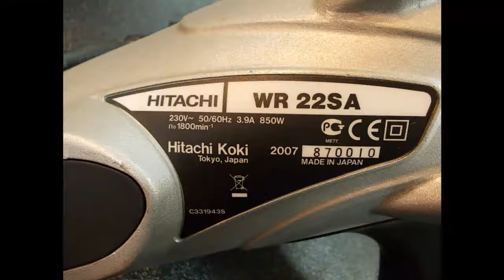Hitachi Klucz udarowy / Zakrętarka udarowa WR22SA - klucze udarowe do warsztatów - Częstochowa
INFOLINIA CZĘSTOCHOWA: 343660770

KLUCZ UDAROWY HITACHI WR22SA
Profesjonalny klucz udarowy HITACHI do cięzkich prac warsztatowych
Opis produktu:

    610 Nm / 850 W

    nowoczesny, odporny na przeciążenia silnik

    głowica pokryta elastomerem zabezpieczającym obrabiany materiał

    możliwość zamocowania rękojeści dodatkowej pod dowolnym kątem

    aluminiowy korpus

    rękojeść główna wyłożona okładziną antypoślizgową typu Soft-grip

    idealnie wyważona konstrukcja

Dane techniczne:

    Liczba udarów (1/min) 0-2000

    Maks. moment obrotowy (Nm) 610

    Moc znamionowa (W) 850

    Połączenia śrubowe M12 - M24

    Połączenia śrubowe odpowiedzialne M16 - M22

    Prędkość obrotowa bez obciążenia (1/min) 0-1800

    Uchwyt narzędzia 3/4" KWADRAT

    Waga (kg) 5